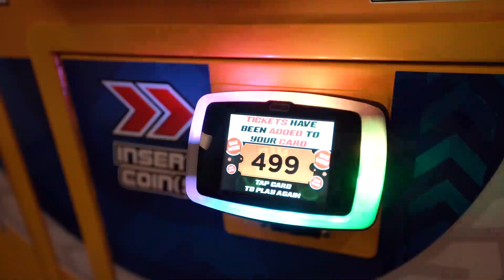Timezone Cairns Launch Party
Tropical heat doing your head in? Had enough of finding the actual Nemo? Come on over to Timezone, where there's certainly no great barrier to having fun!

This brand spanking new regional store opened on Saturday 14 December 2019, and is the hub for all things boredom busting in Cairns.

Experience a new level of FUN in Cairns City with us at Timezone.

Visiting Timezone? Tag us on Instagram with @timezoneaustralia and use the hashtag

Want to know more?